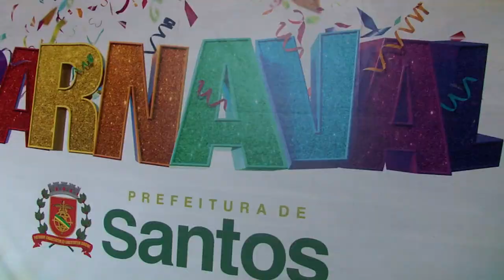Carnaval2019: corte carnavalesca santista é nomeada com show de Neguinho da Beija-Flor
A Corte Carnavalesca santista foi nomeada neste sábado (19) no Arcos do Valongo, em uma festa com várias atrações. O show de Neguinho da Beija-Flor, nomeado como embaixador do samba da Cidade neste ano, encerrou o evento com chave de ouro.  Confira os novos monarcas do samba:

Rei Momo: Sérgio Vicente da Graça, o Cipó, da Unidos da Zona Noroeste
Rainha: Rosany Oliveira, Real Mocidade.
Princesa: Marisa Santos, Mocidade Dependente do Samba.